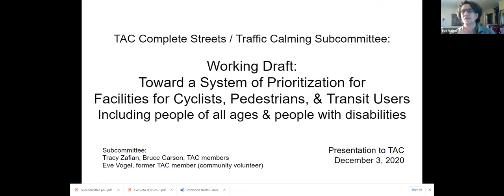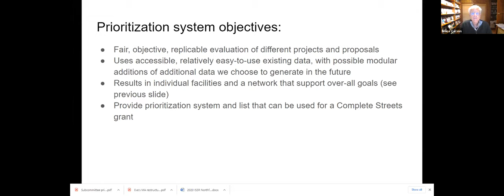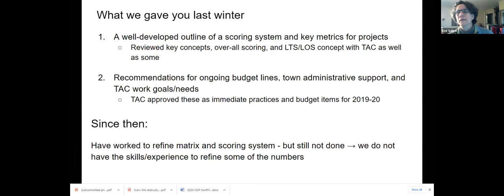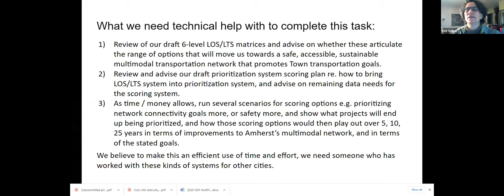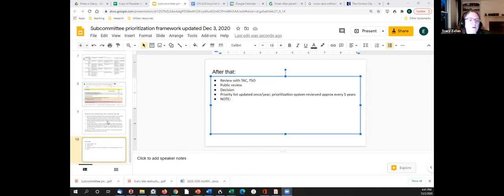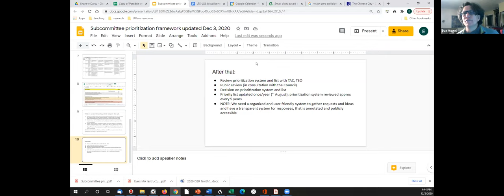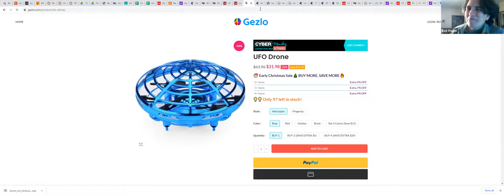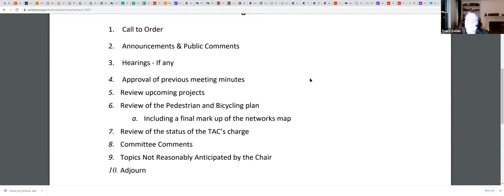Transportation Advisory Committee Subcommittee Dec 2, 2020